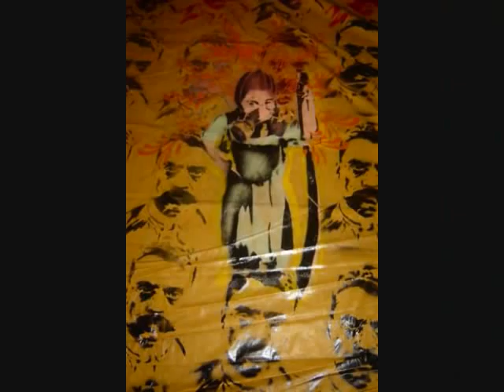graffiti de teak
graffiti en la ciudad de oaxaca,mexicolegal e ilegal  .colectivo tk..carteles pegados para la expo del colectivo algunas duraron solo 10 horas . En oaxaca hay cero tolerancia para la libertad de exprecion...